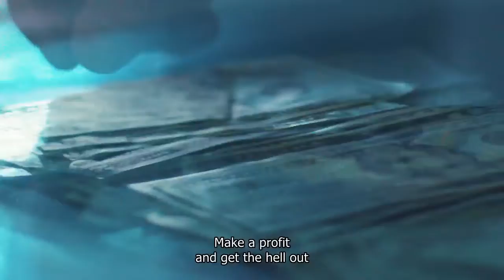Ghost Recon Wildlands Documentary Trailer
GPU: GeForce GTX 1060 6GB
CPU: AMD FX(tm)-6300 Six-Core Processor
Memory: 16 GB RAM (15.98 GB RAM usable)
Current resolution: 1920 x 1080, 60Hz
Operating system: Microsoft Windows 10 Pro